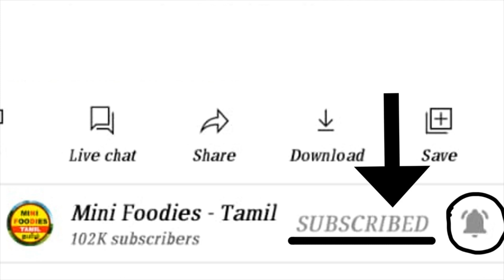அப்பா எனக்கு Homework சொல்லி தர போகிறார் | barbie videos | barbie stories | Mini Foodies